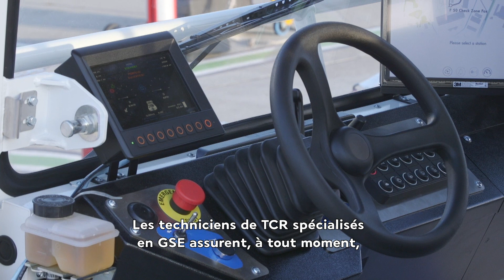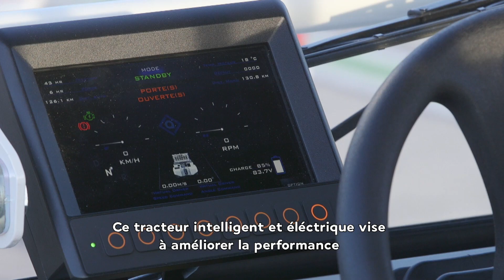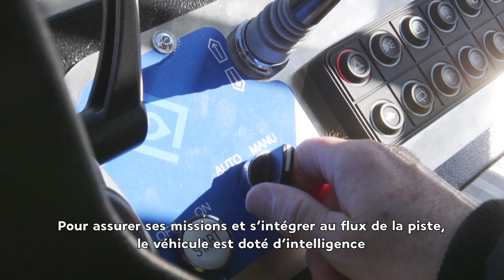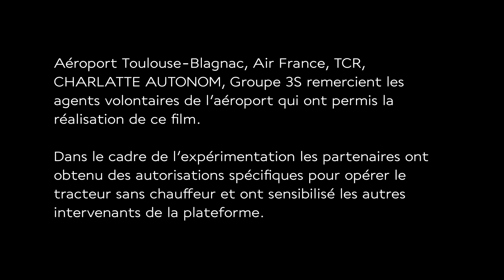Première mondiale : Un véhicule à bagages autonome expérimenté en conditions réelles (longue)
Air France, CHARLATTE AUTONOM et l’aéroport de Toulouse-Blagnac ont mis en service un véhicule autonome AUTONOM TRACT AT135 entre les galeries à bagages et les avions en Novembre 2019. L’expérimentation en conditions réelles de ce véhicule appelé aussi tracteur bagages est un nouveau pas vers l’aéroport intelligent de demain.

Avec le déploiement des véhicules autonomes et intelligents, les acteurs du transport aérien ont pour objectif d’améliorer la performance des flux de bagages et la sécurité en piste au sein des plateformes aéroportuaires. En effet, grâce à l’autonomisation des flux les opérateurs sont recentrés sur des actions de décisions et de gestion ce qui permet un gain de temps et d’efficacité lors du traitement des avions.

~~ Retrouvez-nous ~~